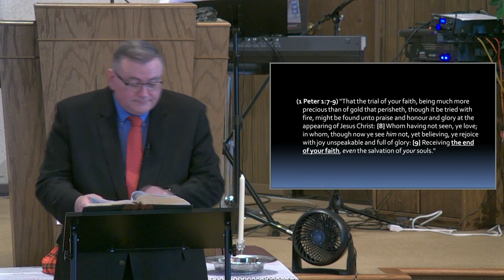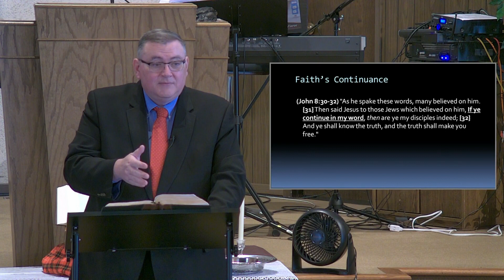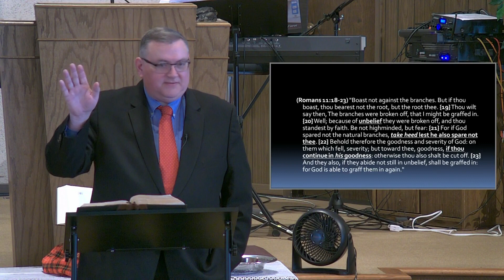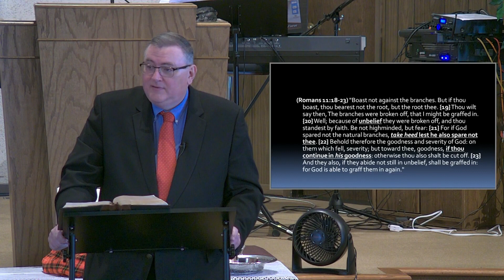Don't Stop Believing